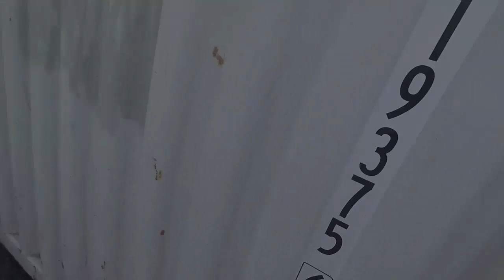Operation Hells Gate 2019: Stråssa, Sweden